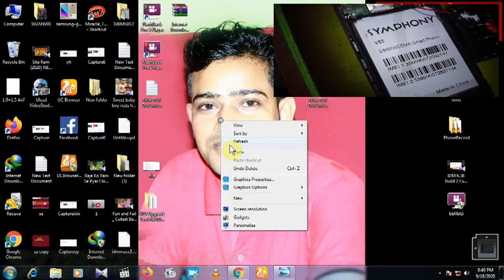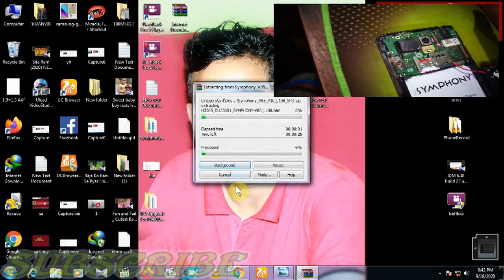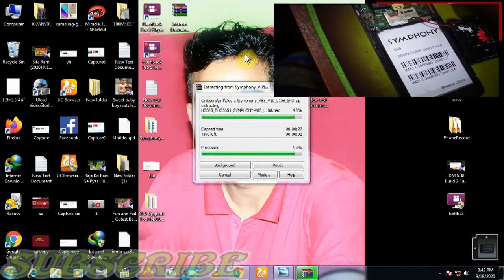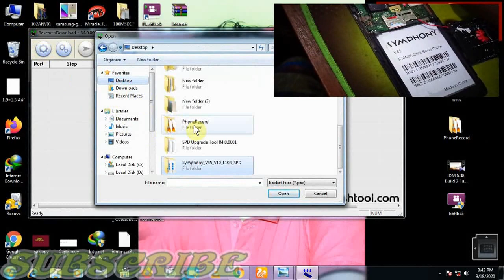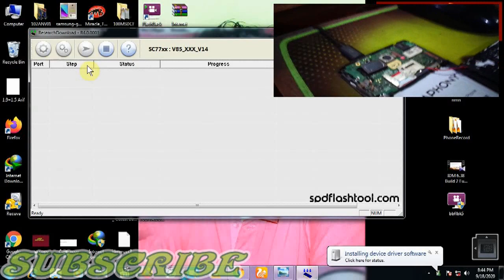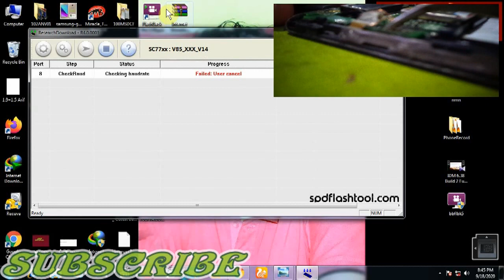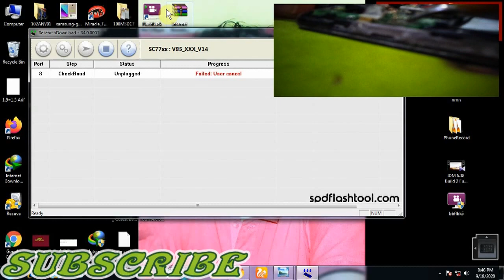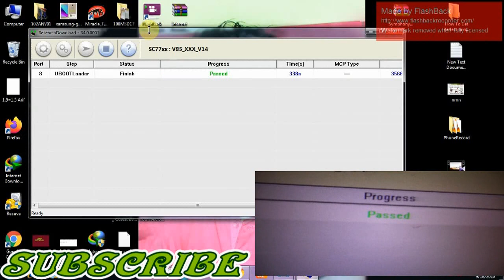How To Flash All Spd (Spreadtrum ) Phone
This video tutorial total see so, this program working 100%.
1. Install SPD USB Driver
2. Install Spd Flash Tool
3. Open Flash Tool
4 Cilick Start Button
5. Input USB Cable in Laptop/Computer
7. Input USB Cable in Mobile
8. Set Battery in mobile

,preadtrum cpu flash tool tutorial  How To Flash Spd Cpu Phone Without Any Flashing Box , LAVA MOBILE ,  Micromax Mobile  Spice Mobile           Flash SPD Phone All Android Flash And Download
Android All Mobile Flash Like Symphony/Walton/Lenovo/Maximus/vivo/Micromax /mi free Bangla tutorial